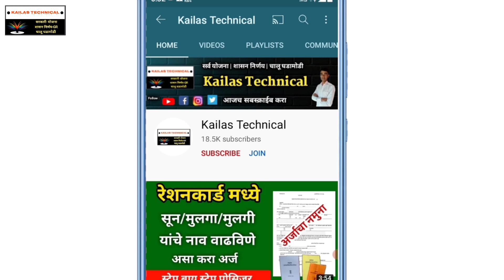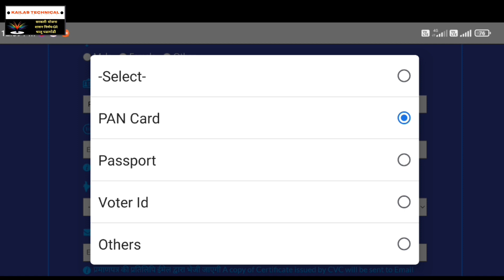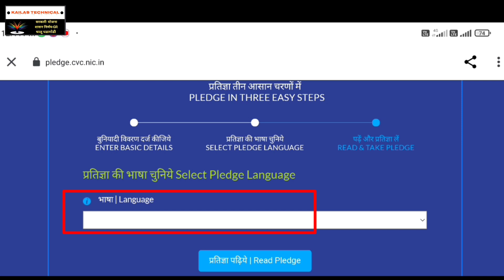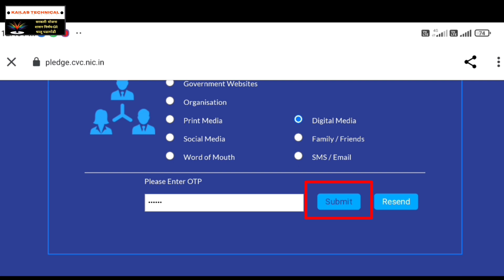गव्हरमेंट फ्री सर्टिफिकेट | मोफत प्रमाणपत्र असे काढा मोबाईलवरून 2 मिनिटात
महत्त्वाचे मुद्दे :

(1) मोफत सरकारी प्रमाणपत्र कसे काढायचे
(2) free Pledge Certificate Download

                          धन्यवाद !